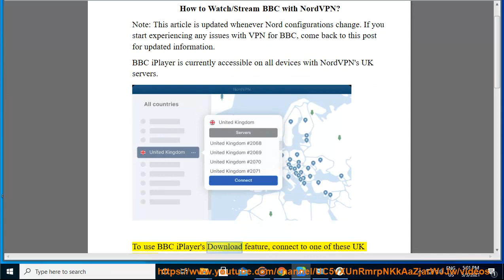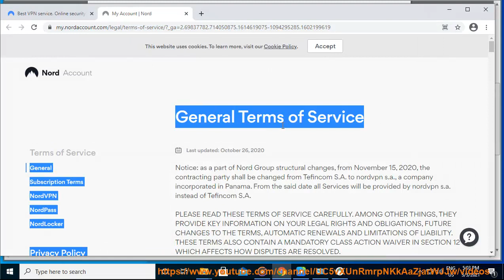Watch/Stream BBC with NordVPN (2023 Updated)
Here's how to Watch/Stream BBC with NordVPN. Hit & get started w/ NordVPN later.

You can stream BBC with NordVPN. NordVPN has servers in the UK, so you can connect to one of those servers and then access the BBC iPlayer website or app.Here are the steps on how to stream BBC with NordVPN:
Download and install NordVPN.
Create an account and sign in.
Connect to a server in the UK.
Open the BBC iPlayer website or app.
Sign in to your BBC account.
Start streaming your favorite BBC shows and movies!

Here are some of the benefits of streaming BBC with NordVPN:
You can watch BBC shows and movies that are not available in your region.
You can protect your privacy and security while streaming BBC.
You can bypass geo-restrictions and watch BBC from anywhere in the world.
If you are looking for a way to stream BBC with more flexibility and security, then NordVPN is a great option. It is easy to use, it offers a wide range of features, and it is affordable.

Here are some additional tips for streaming BBC with NordVPN:
Make sure that you have a strong internet connection. NordVPN encrypts all of your traffic, which can slow down your internet speed.
Try different servers until you find one that works well for you. Not all servers are created equal, so some may work better for streaming BBC than others.
Close any other applications that are using your internet connection. This will help to free up bandwidth and improve your streaming experience.
If you are still having trouble streaming BBC, try restarting your device. This can sometimes fix streaming issues.
If you follow these tips, you should be able to stream BBC with NordVPN without any problems.